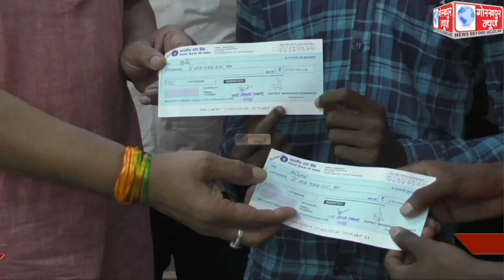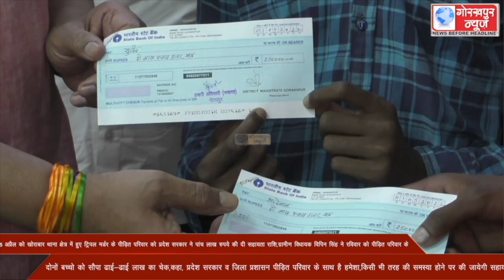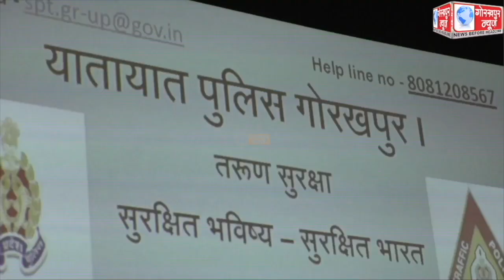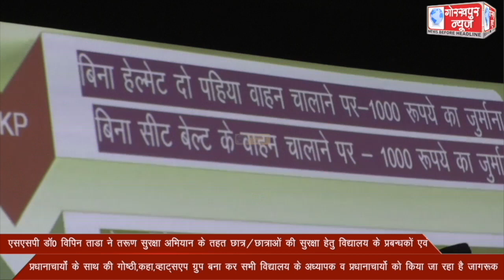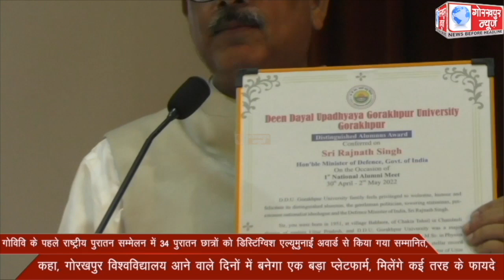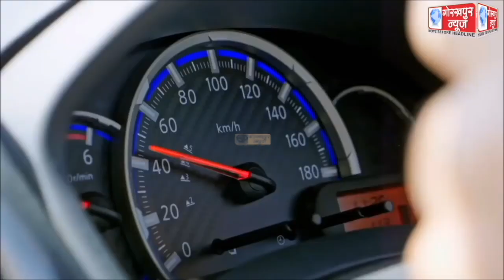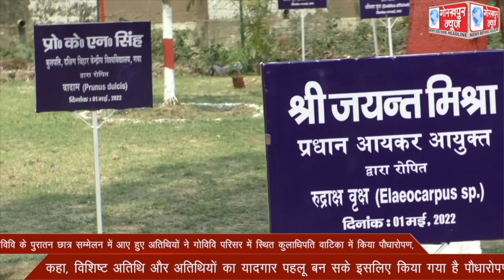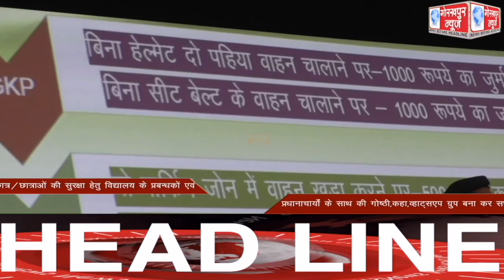GORAKHPUR NEWS 01-05-2022